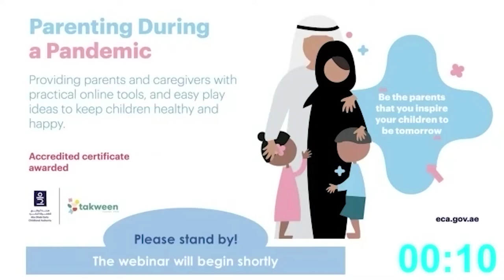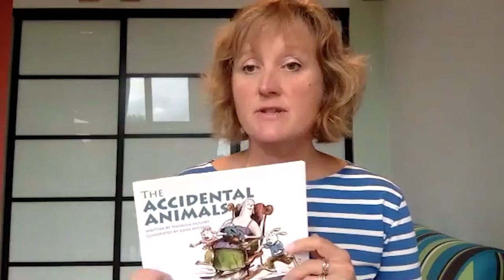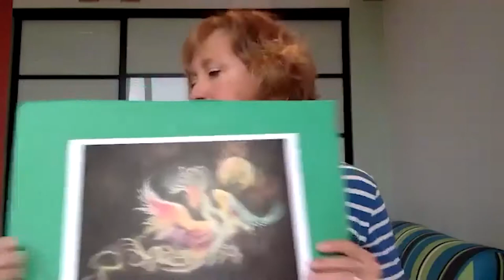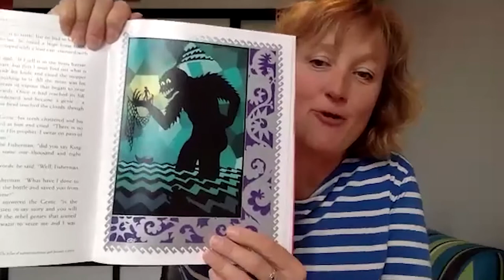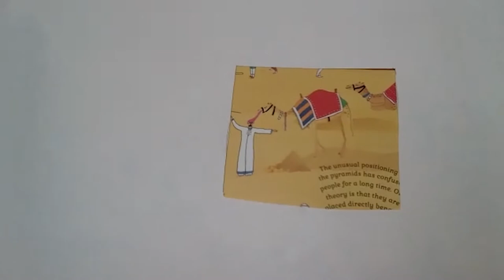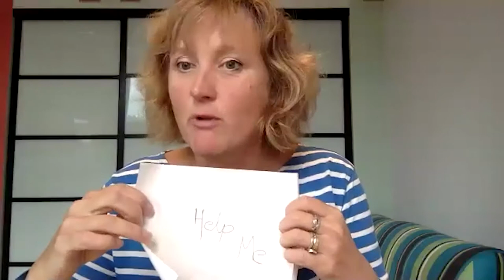Story Building: Creating your own story with your children with Natasha Holmes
This webinar will guide parents and caregivers step by step to help them build a story for their children from scratch, starting with character, developing a setting, and solving a problem. These simple steps will help them map out and sequence events to enable their children to invent their own stories.
This webinar will be presented by Natasha Holmes, artistic director at Tell Tale Hearts.